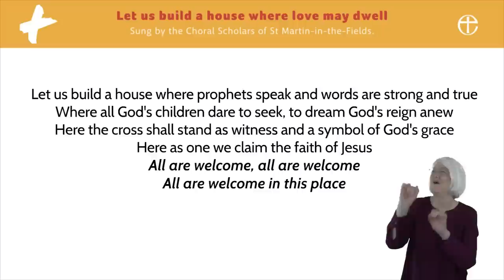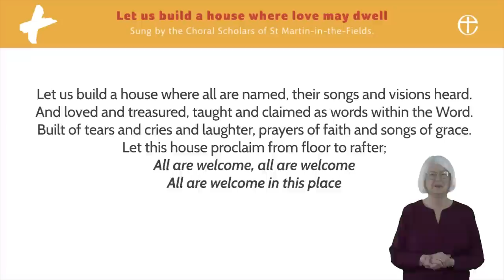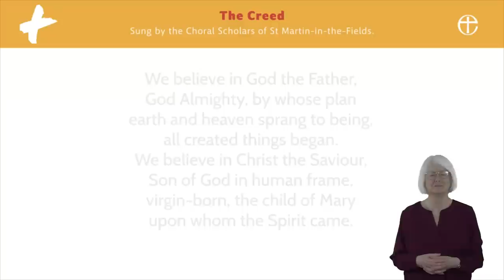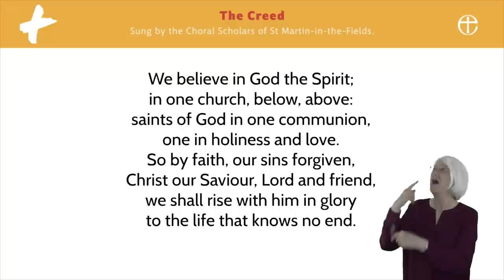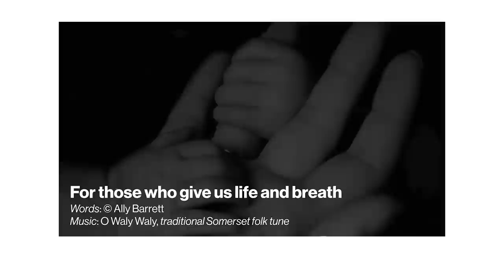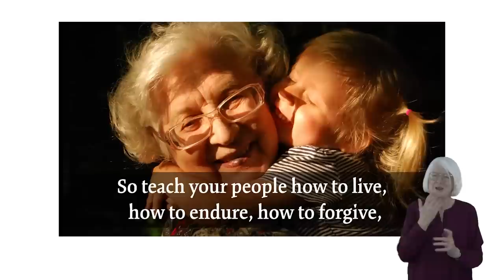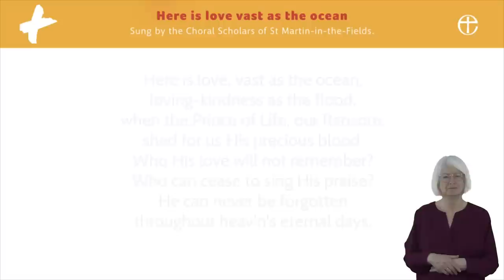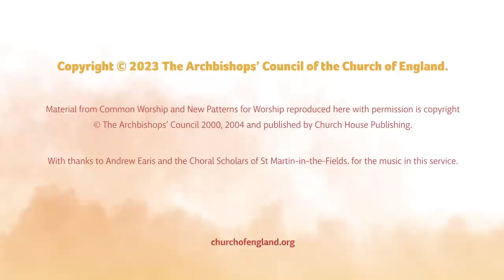A Service for Mothering Sunday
Mothering Sunday 💜

Bishop of Taunton, Rt Rev Ruth Worsley, leads us in A Service for Mothering Sunday from @bathandwells.